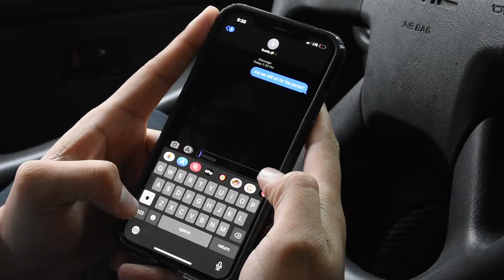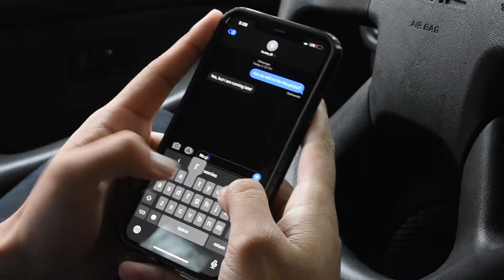The Covid Killer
Afternoon section